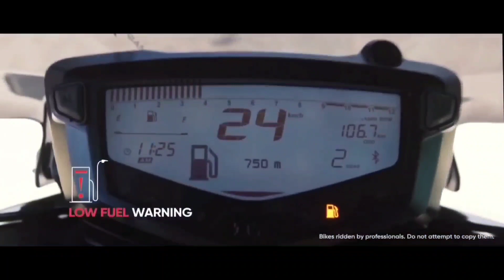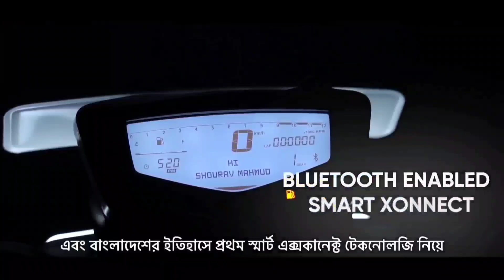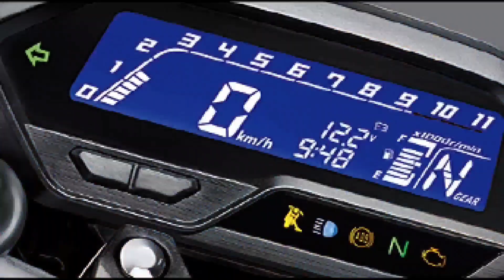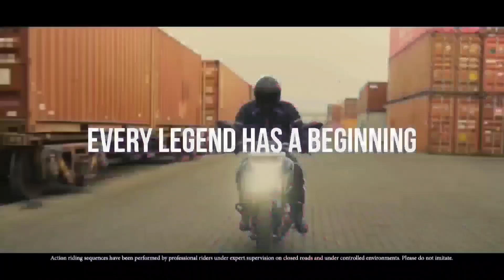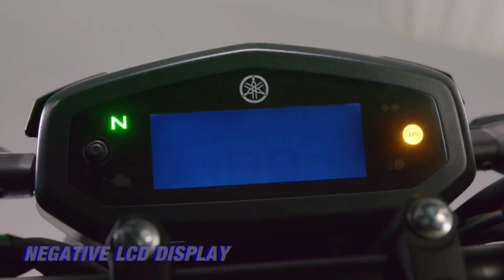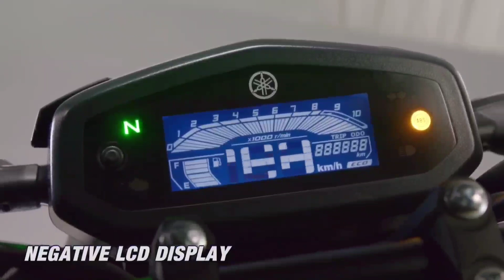Top 4 MostAwaited Bikes Under 1.50Lakh 2022 | Best Mileage & Performance Bikes For College Students